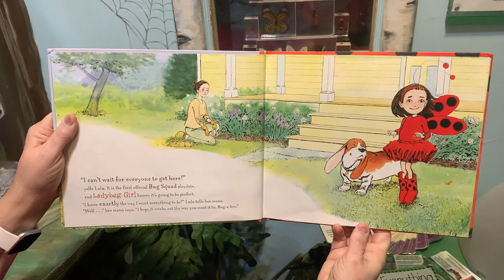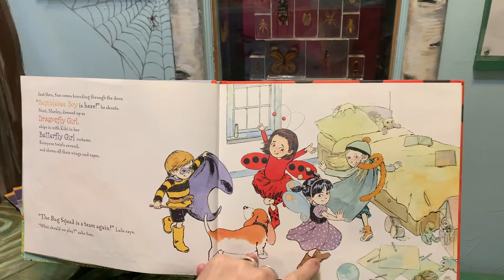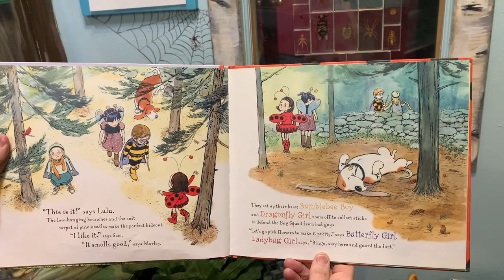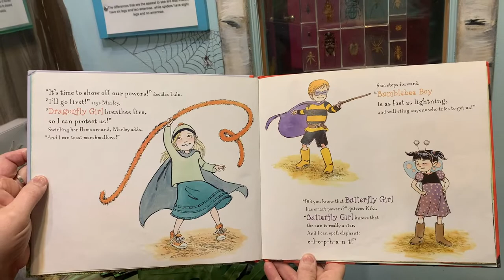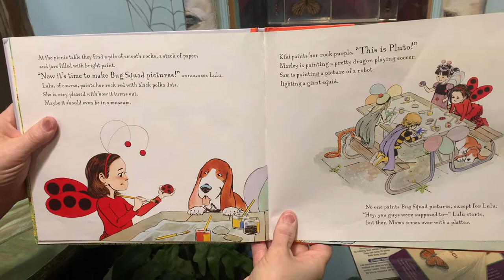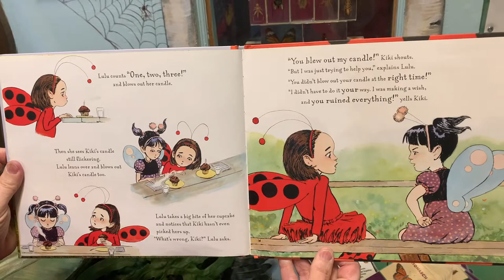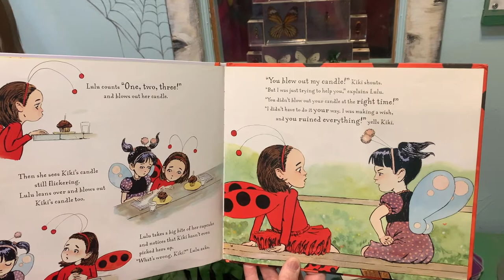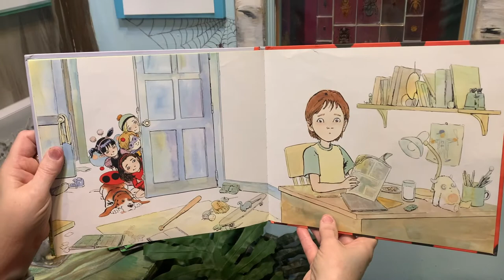Ladybug Girl and the Bug Squad read by Nikki Corgel | The Discovery Center Read-A-Thon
As part of The Discovery Center's third annual virtual Read-A-Thon, Nikki Corgel reads Ladybug Girl and the Bug Squad by David Soman and Jacky Davis.